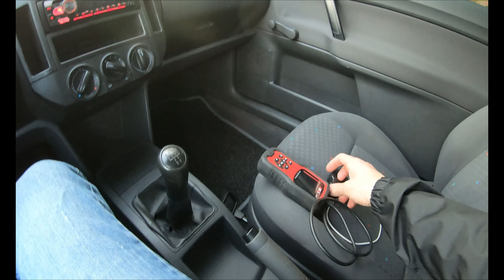Polo 9n Auspuff ohne Hebebühne tauschen! Radlager, Bremse auch noch!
Begleitet mich auf eine spannende Reise der Reparatur meines VW Polo. Jeder Handgriff, jede Herausforderung birgt ein Geheimnis, und die Intensität dieser Reise steigt mit jedem Schraubenschlüssel. Die Arbeit war nicht nur anstrengend und zeitintensiv, sondern auch schmerzhaft. Doch die Spannung erreicht ihren Höhepunkt, wenn wir uns fragen: Wie teuer wird dieses Projekt am Ende? Kann der Wagen, der als der billigste Polo mit TÜV aus Deutschland kam, erneut durch den TÜV bestehen?

Zwischen den anstrengenden Momenten teilen wir auch amüsante Augenblicke, die die Atmosphäre auflockern. Aber das eigentliche Mysterium bleibt: Wird der VW Polo nicht nur auf der Straße, sondern auch durch den TÜV wieder strahlen?

Seid gespannt auf den Höhepunkt dieser intensiven, lehrreichen und mitunter witzigen Auto-Restaurationsreise. Jede Anstrengung, jeder Lacher und jeder investierte Euro führen uns näher zu der Enthüllung, die uns alle in Atem halten wird. 🚗🔧💪😄